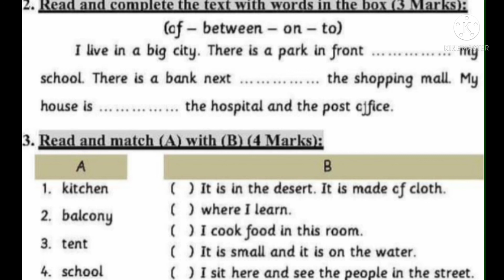الصف الرابع الابتدائي لغه انجليزيه الترم الأول كونكت4Connect المراجعه النهائيه.حل سؤال املأ الفراغات